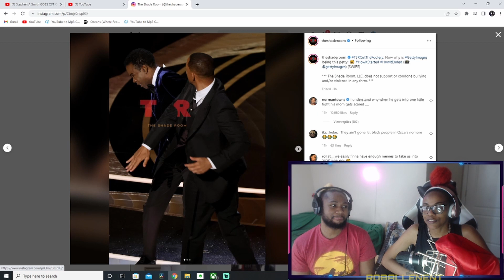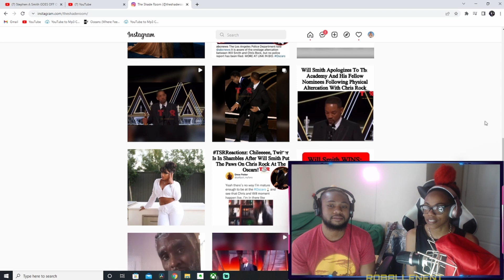Will Smith “SLAPPED” Chris Rock Over “GI Jane” Joke About His Wife! Couples React!